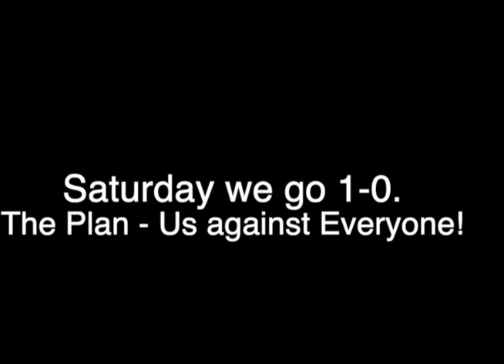Carnegie Mellon vs North Central Pregame Video- NCAA Round 2 - Unstoppable/Heroes Mashup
The Carnegie Mellon Tartans travel to North Central for Round 2 of the NCAA Playoffs! CMU was UNSTOPPABLE against Depauw and looks to execute their plan to go 1-0 each weekend.